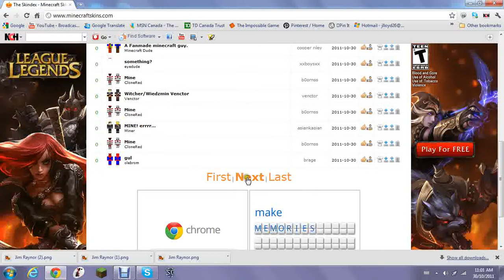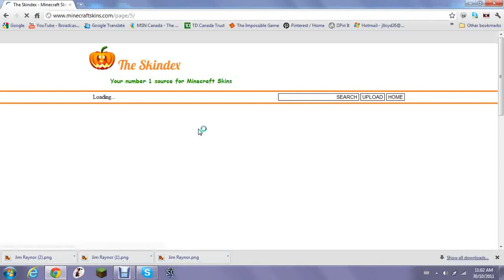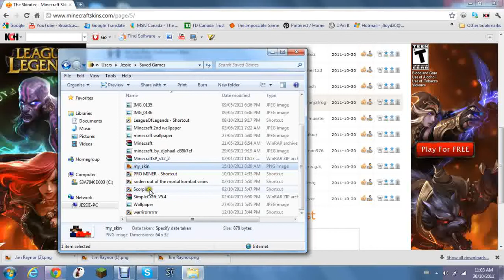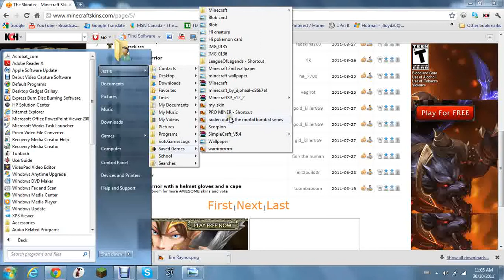You Choose I Wear Chase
jim raynor

scorpion

creeper warrior

Remember to vote!